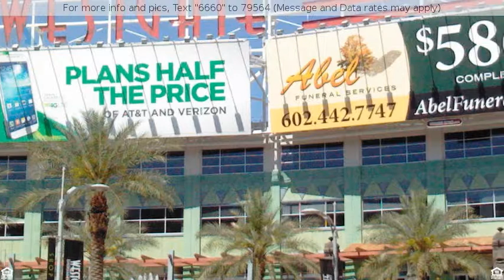$140,000 - 2707 N 90TH Lane, Phoenix, AZ 85037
Single Family - Detached, Ranch - Phoenix, AZ

This 3 bedroom/2 bathroom home is a former model and located on a big Cul-De-Sac lot! Features include 3 bedrooms and 2 baths, split floorplan, tiled entry into a greatroom, as well as tile in the bathrooms, vaulted ceilings gives this home a open feel,inside laundryroom. Kitchen has opening to dining room/Great room.  Backyard features a fenced Pebble Tec pool with a water feature, big yard, and nice covered patio. Located close to freeways for easy access, 3 miles away from West Gate and sporting venues, close to Banner Medical Center and close to schools, parks and shopping.

*Need help with Down Payments and closing costs???  for more information.